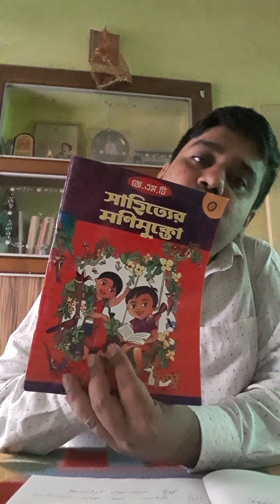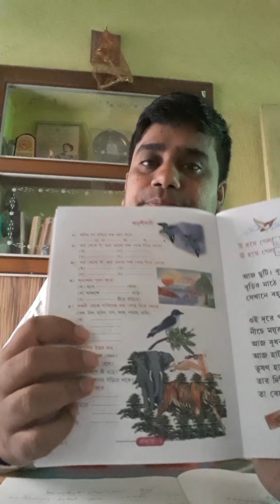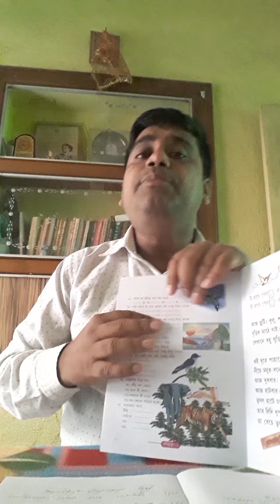ষষ্ঠ শ্রেণি, বাংলা, তৃতীয় ভাষা, সাহিত্যের মণিমুক্তো, পৃষ্ঠা নং-২১,২২